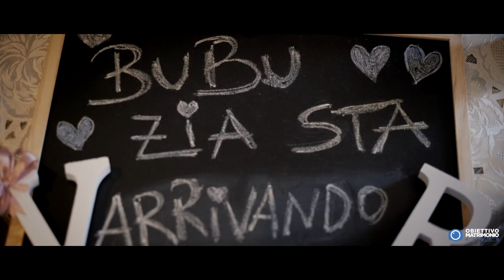MATRIMONIO A CORIGLIANO:VINCENZO E ROSSELLA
Real Wedding Vincenzo e Rossella - La loro testimonianza.

"All'inizio sicuramente, quando ti trovi a dover scegliere tra la vasta gamma di fotografi che ci sono sul mercato, hai tanti dubbi. Quello principale però era sempre lo stesso ovvero: Saremo così imbarazzati da non goderci nemmeno la festa? L'emozione sarà così grande da rendermi imbarazzata davanti a un completo sconosciuto che mi scappare le fotografie?"

È da questa affermazione che vogliamo partire per raccontarti il Real Wedding di Vincenzo e Rossella, una coppia che è convolata a nozze nell'estate di quest'anno.
quando abbiamo incontrato Rossella e Vincenzo per la prima volta avevamo davanti a noi delle persone molto scettiche, soprattutto per ciò che riguarda il metodo live che contraddistingue obiettivo matrimonio.

“Se vuoi qualcosa di personale, devi scegliere Metodo Live! Se vuoi la qualità è la soggettività devi scegliere Metodo live”

"Pensavamo che fosse l'ennesimo prodotto commerciale da aggiungere a tutto il resto dei fornitori" ci ha raccontato Rossella in un'intervista successiva. "Ma ci siamo dovuti ricredere, perché il metodo live si è rivelato un metodo alternativo e dinamico"

Cosa significa metodo alternativo dinamico?
riprendendo le parole di Rossella, la sposa, e utilizzando Real Wedding come esempio vogliamo spiegartelo questo articolo.

Alternativo.
il metodo live fa in modo che il lavoro di obiettivo matrimonio sia totalmente diverso rispetto a quello dei fotografi di matrimonio tradizionali.
il metodo live Infatti si adatta alla persona, e sottolinea la soggettività degli sposi, le loro caratteristiche.  ciò che caratterizza le fotografie di obiettivo matrimonio, e quindi del metodo live, è proprio la di creare degli scatti basati sulla spontaneità, non sulle tipiche foto di matrimonio. per obiettivo matrimonio infatti non esiste uno standard: rendiamo unico e personale Il tuo album di nozze, cogliendo i momenti Come vengono così come vengono, affinché tu possa ricordarti dell'emozione che hai vissuto, non della posa in cui ti hanno messo.

Dinamico

Inoltre il Metodo Live è dinamico, infatti durante i mesi che precedono il matrimonio il legame che creiamo con te è di pura amicizia. Questo ti permette di far si che al tuo matrimonio la persona che ti scatterà le fotografie non sarà un perfetto sconosciuto, ma un amico, un parente. In altre parole un invitato. Si creerà una familiarità, un reale rapporto di amicizia.
Attraverso gli incontri precedenti al matrimonio, abbiamo la straordinaria occasione di conoscerti a fondo, di conoscere le tue paure, ma anche i tuoi legami e, se presenti, alcune dinamiche familiari.
Il giorno del tuo matrimonio non dovrai spiegarci nulla, o giustificare nessuno dei tuoi gesti. Noi sapremo già tutto! Ciò che dovrei fare sarà solo goderti la giornata.

“Quando ho visto Fiore, non ho detto "Mamma mia è arrivato il fotografo" ma "Ecco, finalmente è arrivato Fiore". Questa è la differenza!.

A differenza dei classici fotografi di matrimonio che arrivano, scattano fotografie tutte uguali per 7//8 ore, e poi se ne vanno, noi di Obiettivo Matrimonio ti seguiamo passo passo, nei mesi precedenti al matrimonio e per i mesi successivi, fino alla consegna delle tue fotografie e del tuo video di nozze.

Inoltre, il nostro team è sempre composto dalla nostra famiglia, che comprende anche la preziosa presenza di una donna, Valentina, che si occupa della sposa dandole preziosi consigli su come ottenere delle foto perfette (Abbiamo parlato di quanto sia importante una presenza femminile all'interno del team fotografico  nell'articolo che puoi trovare cliccando qui).

Vincenzo e Rossella hanno deciso di non accontentarsi di un fotografo qualunque, volevano delle foto particolari, capaci di racchiudere la loro essenza in uno scatto, volevano evitare le classiche fotografie di matrimonio, e hanno ottenuto il risultato che volevano grazie a Obiettivo Matrimonio e al Metodo Live.

E’ questo il risultato che vuoi ottenere anche tu?

Richiedi ora la tua consulenza gratuita, Vieni a conoscere la nostra famiglia, il tuo team di fotografi di nozze!